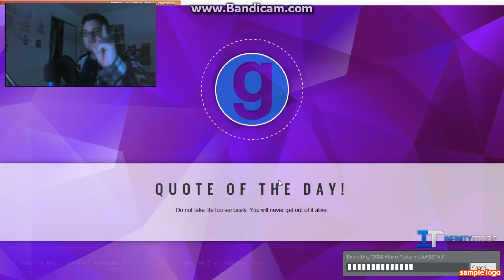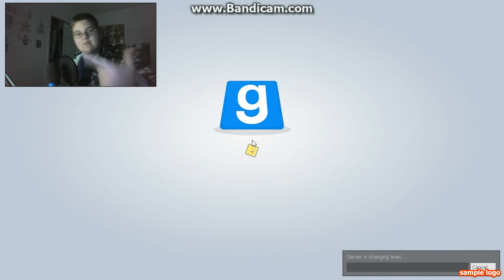I'm Not Alone!!! || Garry's Mod Deathrun Egypt Map V2!!!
I can talk to other people... also... SLAP THAT LIKE BUTTON IN THE FACE FOR ME IF YOU WANT MORE!!!